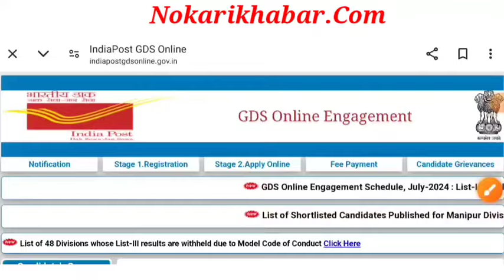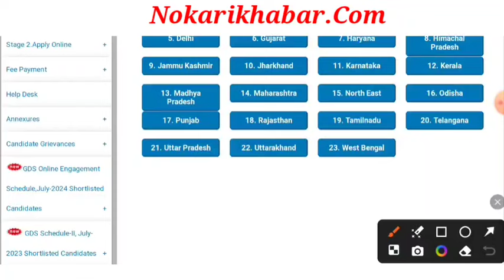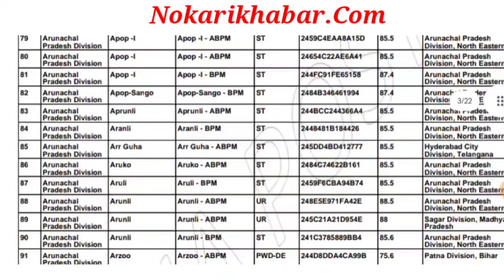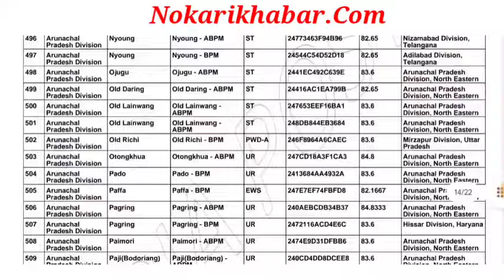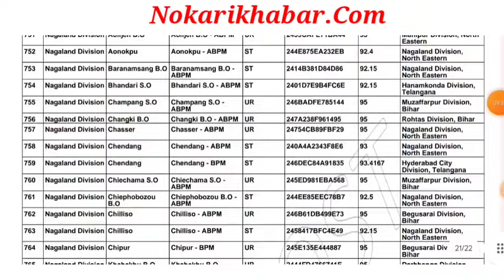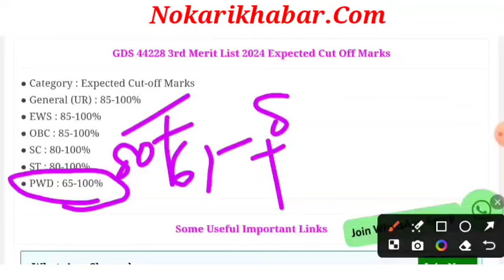gds 4th merit list 2024 kab aayega | gds 4th merit list cutoff 2024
gds 4th merit list 2024 kab aayega
GDS result message kab aayega
भारतीय डाक GDS result message 2024
Uttar Pradesh GDS cutoff 2024
Bihar GDS cutoff 2024
Chattisgarh GDS cutoff 2024
GDS 2024
GDS 2024 documents verification date
gds result
India post cut off 2024
India post gds ki cut off kitni jayengi